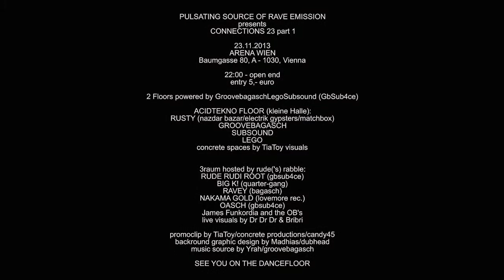CONNECTIONS 23 part 1 promoclip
videoflyer by TiaToy/ Concrete productions
graphic backrounds by Madhias/dubhead.at
CONNECTIONS 23 PART I
2 Floors powered by GbSub4ce

ACIDTEKNO FLOOR (kleine Halle):
Rusty Matchbox (nazdar bazar/electrik gypsters/matchbox)
ManY303YraH - DJ feat.LIVESET (groovebagasch)
Grilli Willi - technoset (subsound.at)
Katinka - acidset (groovebagasch)
Nebula - technointro (groovebagasch)
concrete spaces by Tia Toy visuals

3space Bar hosted by rude('s) rabble:
RUDE RUDI ROOT (gbsub4ce)
BIG K! (quarter-gang)
RAVEY (bagasch)
NAKAMA GOLD (lovemore rec.)
OASCH (gbsub4ce)
live visuals by Dr Dr Dr & BriBri

START 22:00 - ??:!!
EIerTRITT nur 5.-).